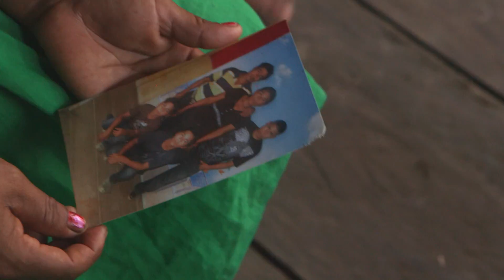Charlie Taylor, A Death in the Forest